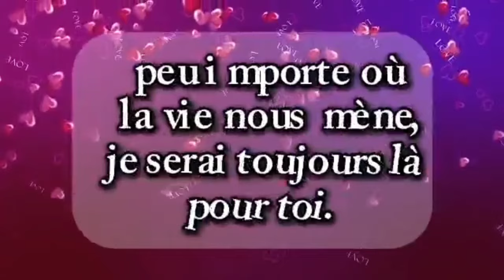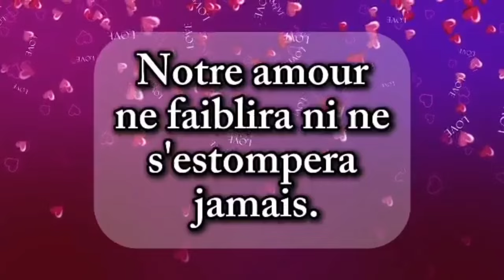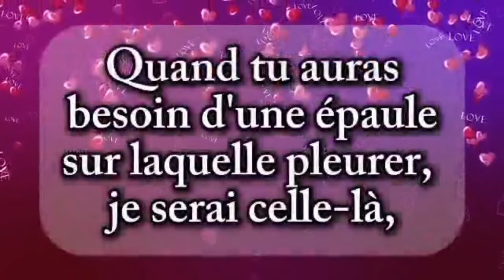À tes côtés, pour toujours et à jamais 💙 mon amour pour toi restera fort 🍀 poème d'amour 💌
Bébé, je suis follement amoureux de toi 💙❤️ être à toi est tellement bon, ma bellemessage d'amour ❤️ tu es très spécial pour moi 💕💗❤️ message d'amour touchant de votre autre 💗 ma chérie, je t'aime et cela n'a pas une date d'expiration💗💗 bb, tu es une bénédiction pour moi ❤️ Poème d'amour très profond de votre partenaire ❤️💕💗💗ma chérie, je t'aime plus que je ne l'ai jamais dis ❤️💔 envoie cette vidéo à l'amour de ta vie ❤️💗💗 mon amour, tu es toujours dans mes pensées ❤️ je t'aime tellement ❤️ message d'amour ma chérie, je manque de mots ❤️ je voulais juste te dire combien de fois je t'aime 💗 mais hélas ❤️💗💗Stp bb, ne me lâche pas ❤️ je t'aime inconditionnelent ❤️💘💗 message d'amour de votre partenaire ❤️ mon amour, quelques soit la distance, moi je t'aime très fort ❤️💗Bonsoir ma belle chérie ❤ tu me manques énormément 💕❣️💞 message d'amour de votre partenaire 💗mon amour, je t'aime et tu me manques éperdument ❤ message d'amour ❤💕❤️💗 message d'amour très touchant pour lui ❤️❣️💘 à toi mon amour 💕bb, je t'aime et je suis très jaloux ❤️ message d'amour de ton partenaire ❤️ mon amour, si tu savais❤️ message d'amour très touchant pour lui ❤️❣️💘 combien je t'aime 💗 message d'amour lettre poèmes love quote quotecitations amour SMS d'amour#cadeauducoeur declaration poème#jetaime love partenaires poème aime citations message sms lettres lettre jetaime quote amour bonjour mon amour bonjour mon cœur bonne nuit mon amour cadeauducoeur declaration jetaime love partenaires poème aime citations message sms lettresMa très chère chérie, lettre d'amour romantiqueJe suis amoureux de toi, bb ❤️ je te le dis et je le pense au fond de mon cœur ❤️💕💗J'ai toujours besoin de toi.TRÈS BELLE DÉCLARATION D'AMOUR: Aujourd'hui, je me décidé de te révéler mes sentiments ❤️ je t'aime